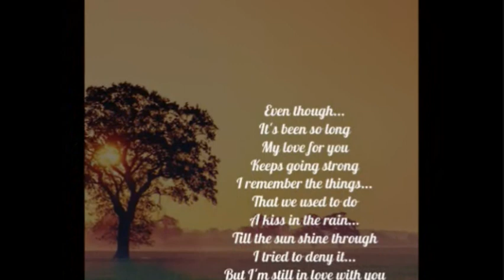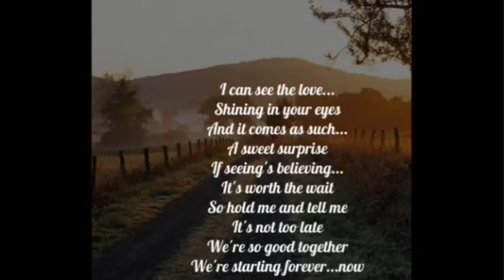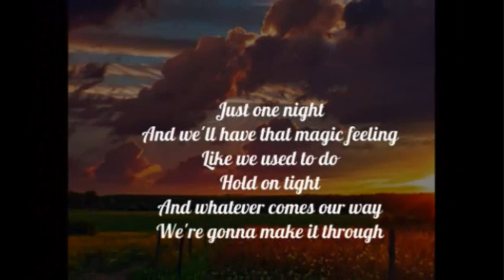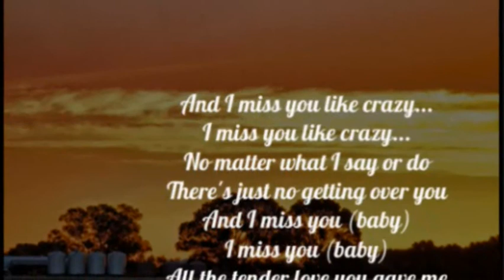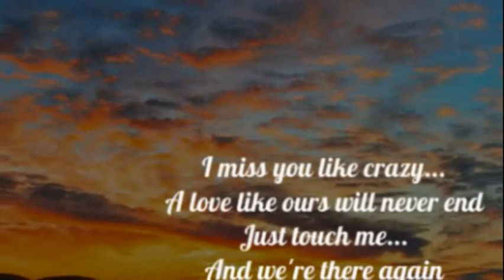NATALIE COLE - MISS YOU LIKE CRAZY